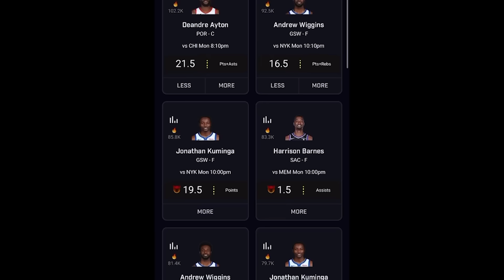Nelk Boys Play Bob Menery for HAPPY DAD Equity PART 2!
Try Bored Jerky